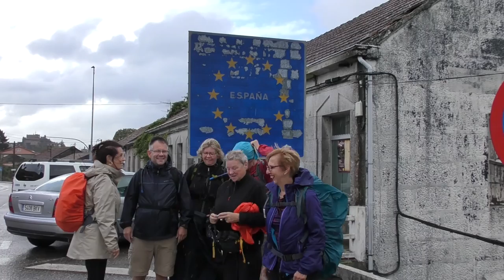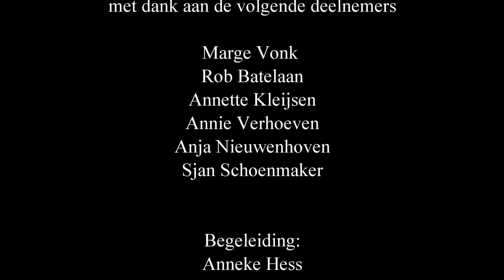Camino de Santiago camino portuqués 2015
Een deel van de camino Portuqués van Valenca naar Santiago en van Cee naar Finisterre. Gelopen met nierpatiënten en partners van dialyserenden.